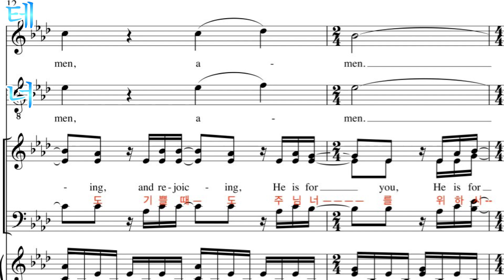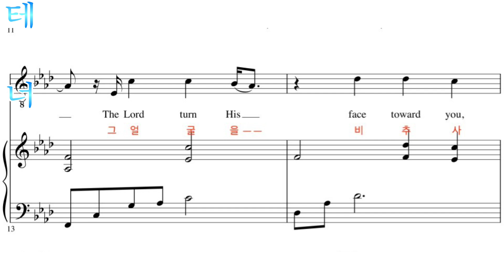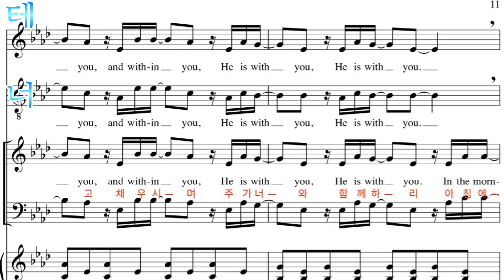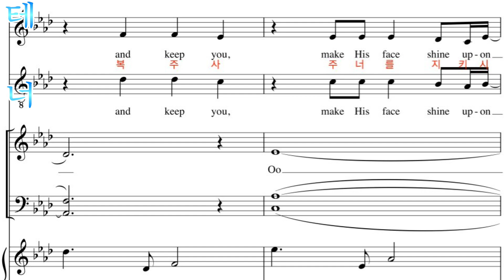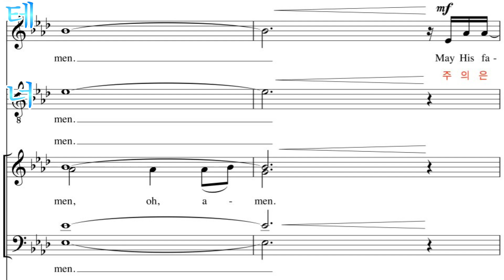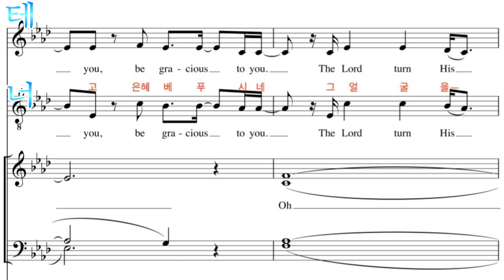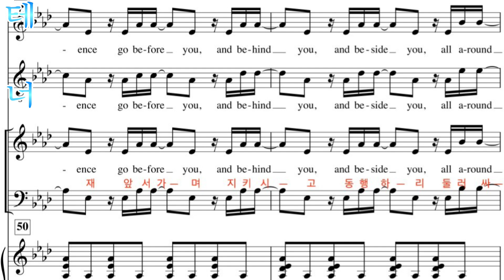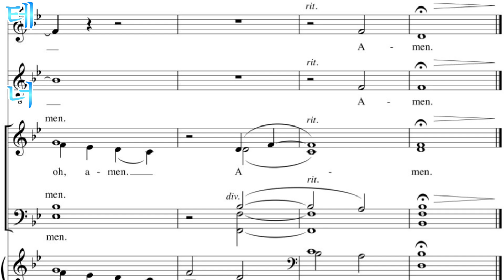The Blessing 테너x10회